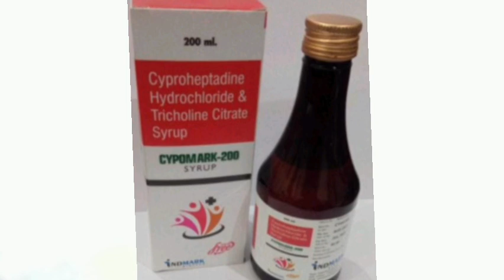Cypomark 200 Syrup